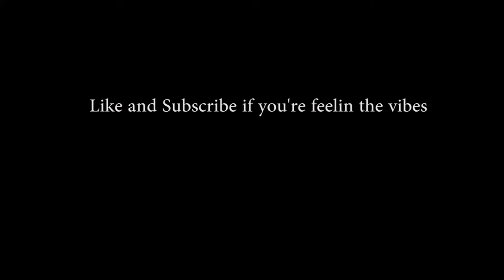Bullying Crabs and Beach-Side Raps Part 2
My computer shut down countless during export which was why this video is in 2 parts.